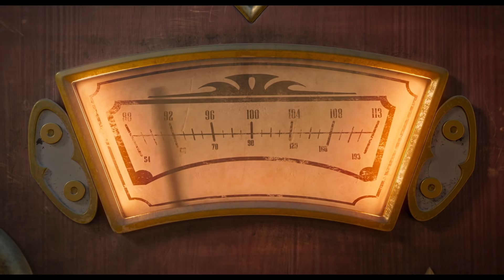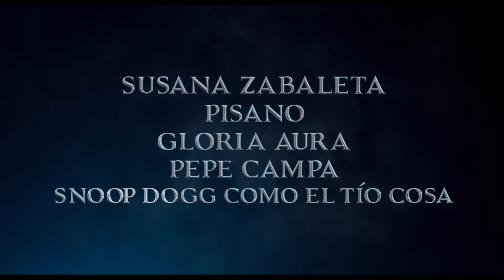LOS LOCOS ADDAMS 2 – Trailer Oficial (Universal Pictures) HD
En cines próximamente

La espeluznante familia favorita de todos regresa en la nueva secuela de comedia animada: Los Locos Addams 2. En este nueva entrega veremos a Morticia y a Homero angustiados porque sus hijos están creciendo, no quieren ir a comidas familiares y están totalmente consumidos por “la edad de los gritos”. Para recuperar su vínculo familiar, deciden meter a Merlina, Pericles, al Tío Lucas y al resto de la familia en su carroza embrujada y emprender un viaje en carretera para tener unas últimas y miserables vacaciones familiares. Su aventura, a través de los Estados Unidos, los sacará de su rutina y les traerá divertidos encuentros con el ícono Tío Cosa, así como con muchos nuevos excéntricos personajes. Al final de cuentas, ¿Qué podría salir mal?